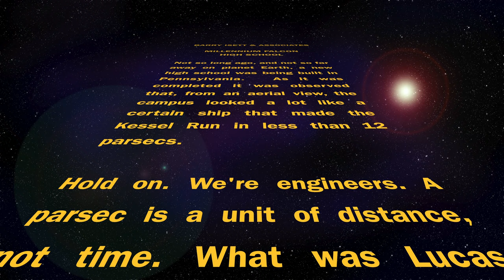Space Ship High School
Not so long ago, on planet Earth, a new high school was being built in Pennsylvania.  As it was completed it was observed that, from an aerial view, the campus looked a lot like a certain ship that made the Kessel Run in less than 12 parsecs.

Hold on. We're engineers. A parsec is a unit of distance, not time. What was Lucas thinking?

Now, for the first time, hear from the engineer...